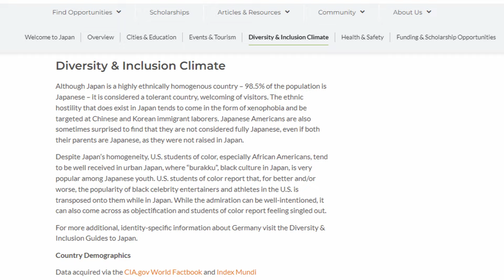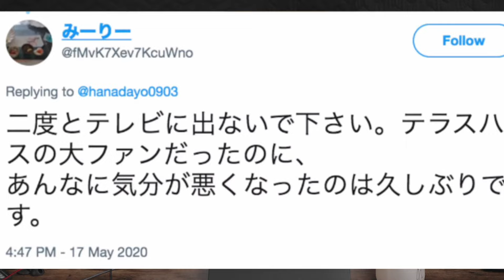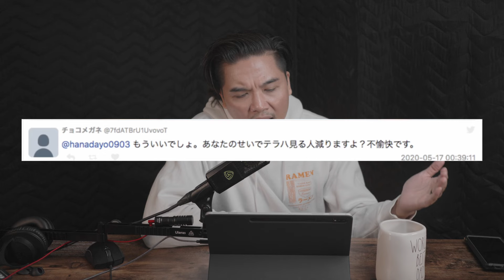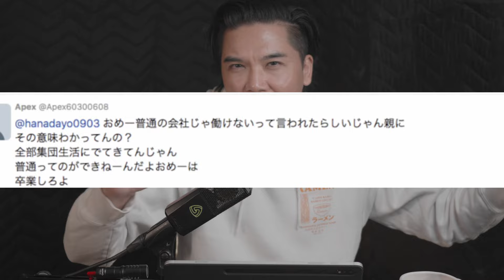Online haters succeed in ending her.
In 1997 a beautiful baby girl was born named Hana and she was a hafu (half Japanese and half another race). If you’ve never heard her story then you’re about to hear one of the saddest tragedies during the social media era by a community that was a little less than tolerant. And there’s a major twist in this story that hopefully teaches all of us to look before we leap...to conclusions. Today we're unraveling the tragic true story of Hana Kimura.

💬 Your comments and likes are the easiest ways to help the channel grow! I do care about your feedback and will try to respond to everyone.